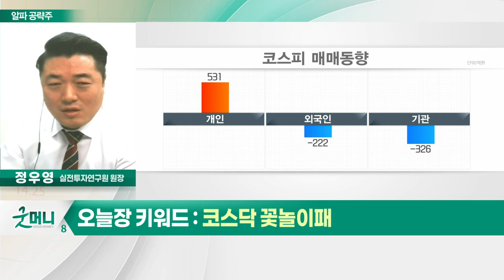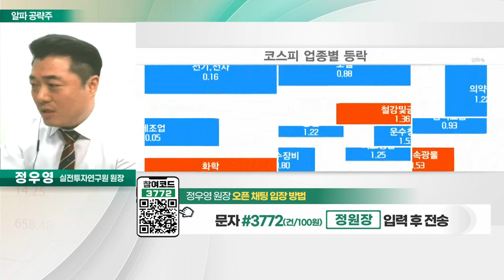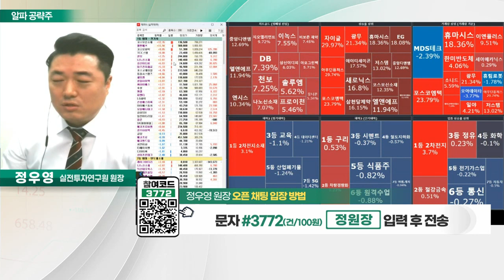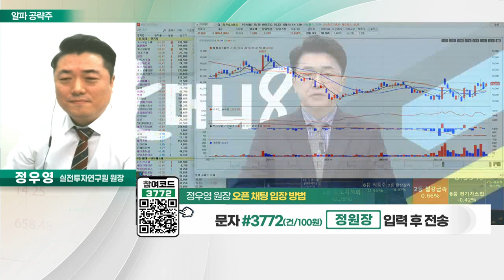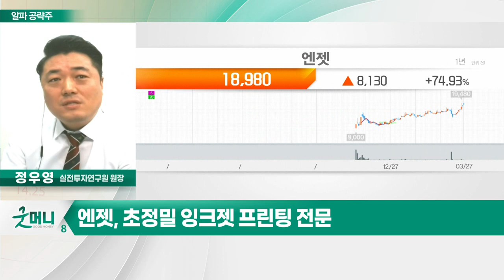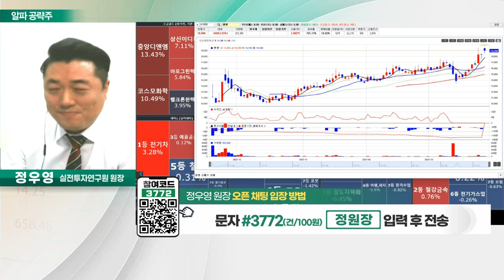엔젯(419080)... 세계 최초 EHD 잉크젯 기술 상용화_알파 공략주 (20230327)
엔젯(419080)
- 초정밀 잉크젯 프린팅 전문
- 세계 최초 EHD 잉크젯 기술 상용화
- 올해부터 ELB 장비 부품 수주 큰 폭 증가
- 폭발적인 실적 성장 보일 것